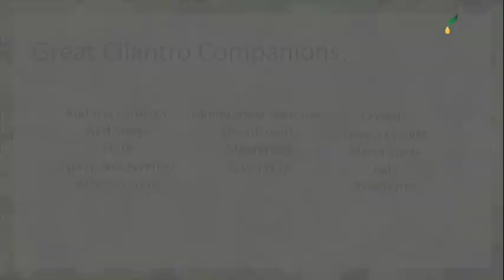Cilantro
Cilantro essential oil is finally in the Philippines! It creates a comforting, soothing and tranquil environment with its sweet, citrusy aroma. Apply it topically with your favorite citrus oil for a fresh and clean fragrance or dilute with V-6 carrier oil for a deeper massage.